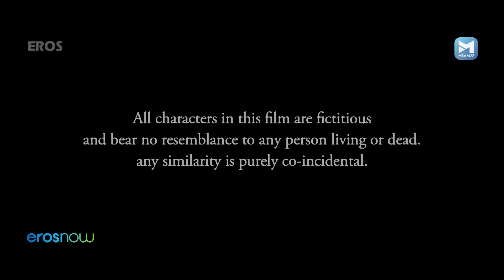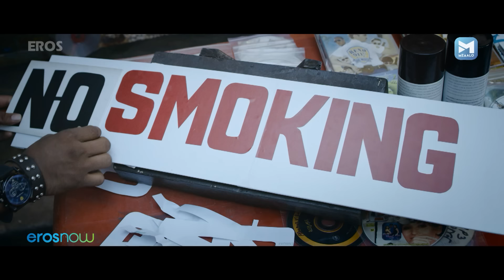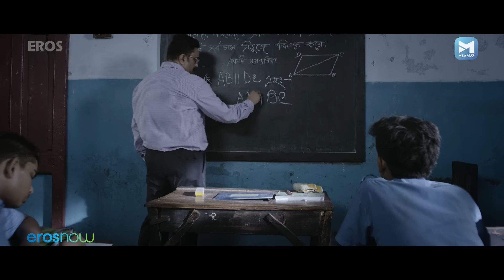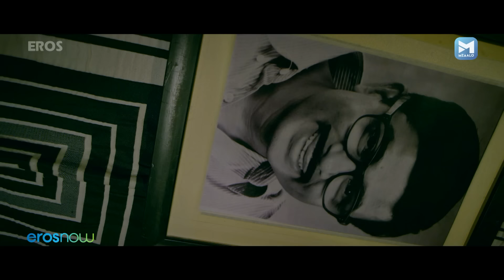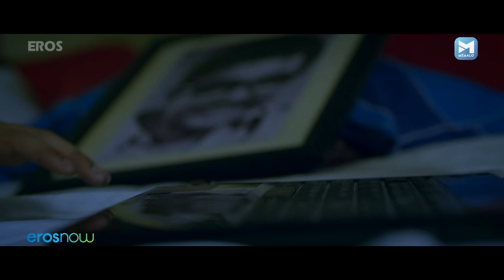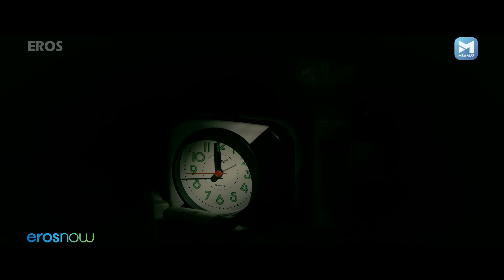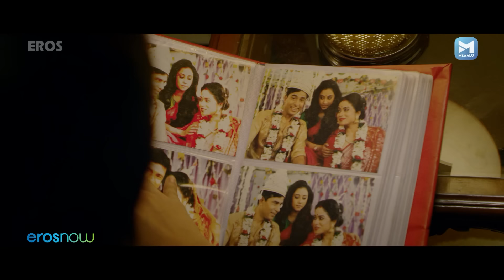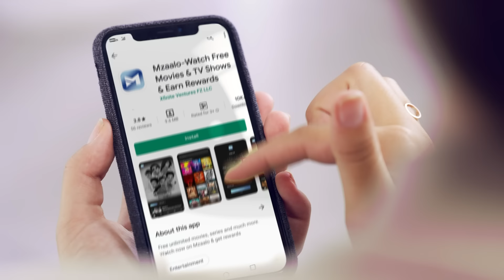Pronomochi | New Bengali Movie | Rwitobroto Mukherjee, Anindya Pulak Banerjee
Watch the latest superhit Latest Bengali movie Pronomochi

Cast - Rwitobroto Mukherjee, Anindya Pulak Banerjee, Ankita Chakraborty, Santilal Mukherjee, Koneenica Banerjee
Director - Koushik Kar

Trapped in a world of fantasy and pornography, will a teenaged boy find his way out of this addiction?